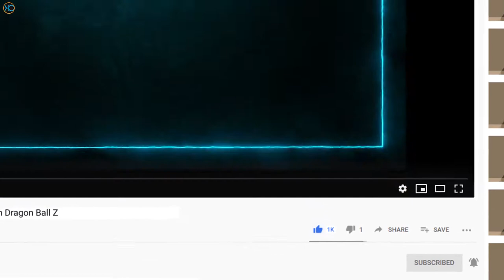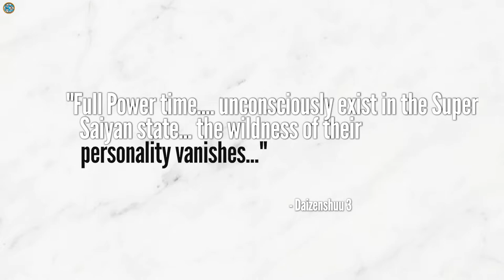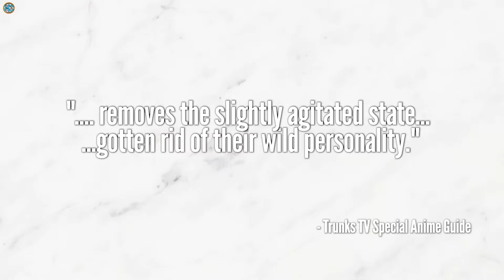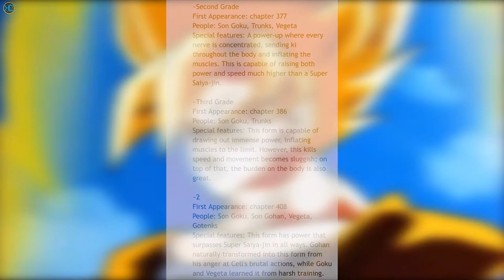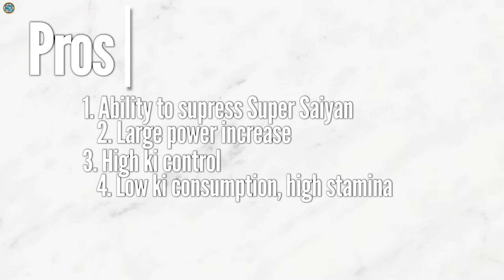The Full Power Super Saiyan Power Up EXPLAINED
The Full Power Super Saiyan Power Up EXPLAINED. Fans often confuse Full Power Super Saiyan with the form that Goku and Gohan had after the Hyperbolic Time Chamber but FP Super Saiyan actually means when they went literally FULL POWER versus Cell in the Cell Games. In this video, we explain the appearance, power, speed, multiplier and advantages of Full Power Super Saiyan in the Cell Games! This is Full Power Super Saiyan Explained in Dragon Ball Z!

✅ Check out the channel playlists where YOU will learn more about Dragon Ball!
💥 Deep DBZ
💥 Gohan videos!
💥 What Ifs & Theories
💥 Best of Kaioshin Curt
💥 Character Guides
💥 Realm Guides

✅ The equipment I use to make videos:
⚡ Panasonic G7 Camera
⚡ Rode NT5 Cardioid Microphone
⚡ Tascam DR-60DMKII Stereo Recorder
⚡ Corsair Elgato Green Screen
⚡ Velbon CX-888 Tripod for DSLR Cameras
⚡ ASUS ROG TUF Curved VG35VQ 35 Inch UWQHD Gaming Monitor